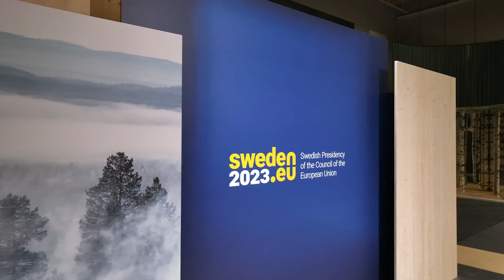Skogsindustriernas värdskap för svenska ordförandeskapet, Arlanda XPO 2023.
Under Sveriges ordförandeskap i EU står Skogsindustrierna värd för de allmänna ytorna i entrén till konferenscentret XPO i Arlandastad, där merparten av mötena äger rum. Här visas en utställning om skogsnäringens centrala roll i den gröna omställningen.